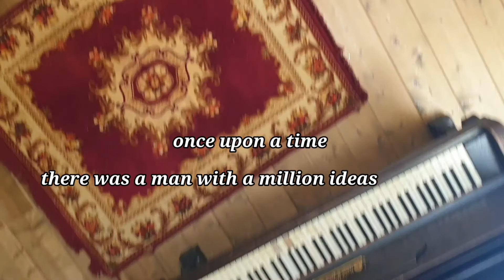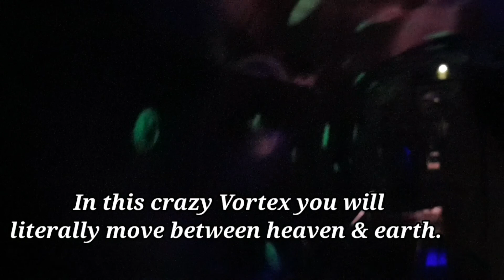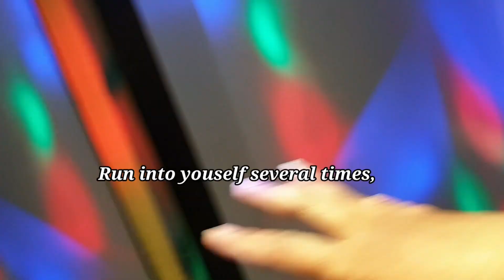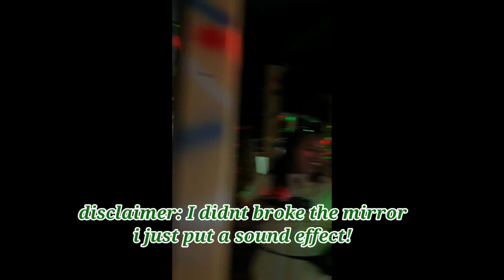Mind Mystery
Mind mystery presents a collection of visual tricks on the mind through various installations and construction in a small park.